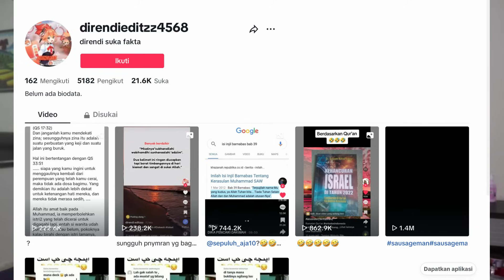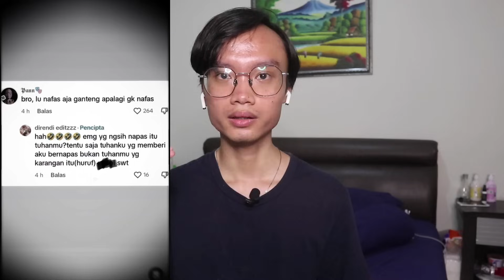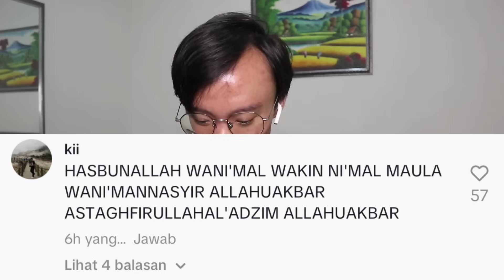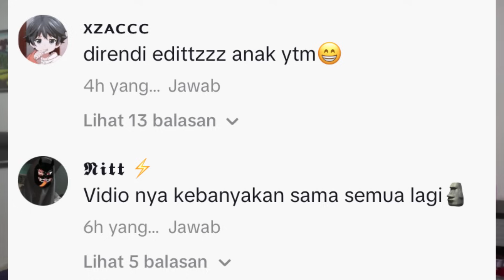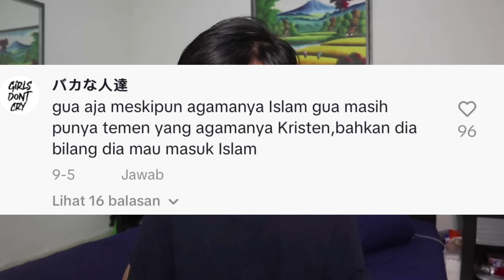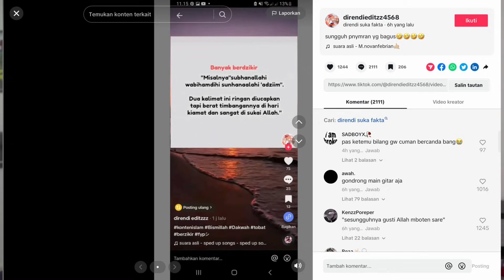VIRAL!!! FILTER TIKTOK INI DI ANGGAP MENGHINA AGAMA!!!